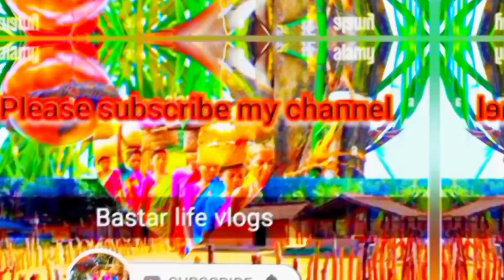जंगल मैं पोपट हो गया